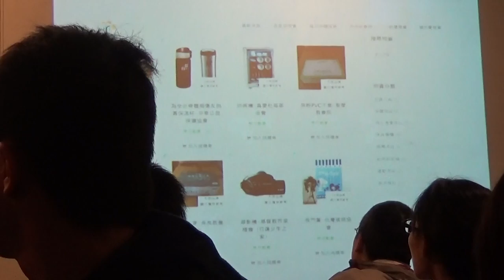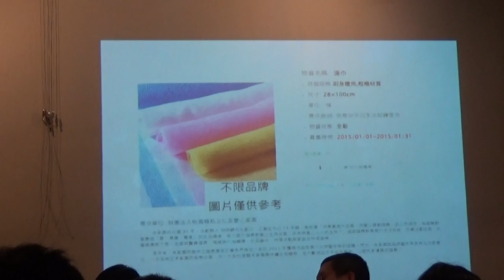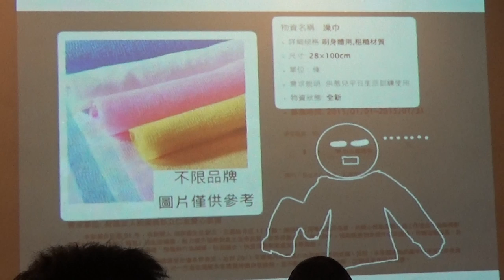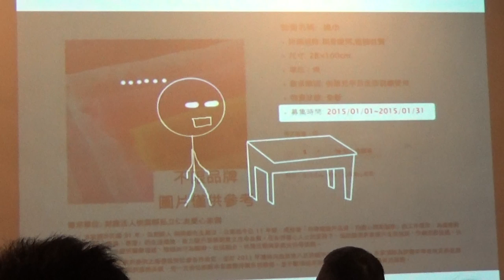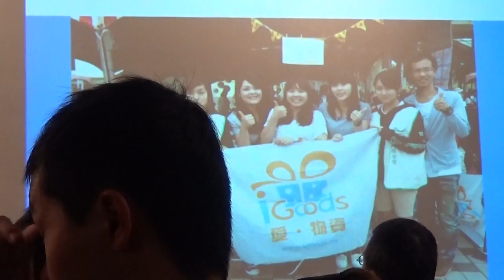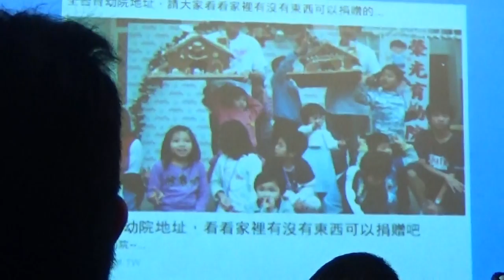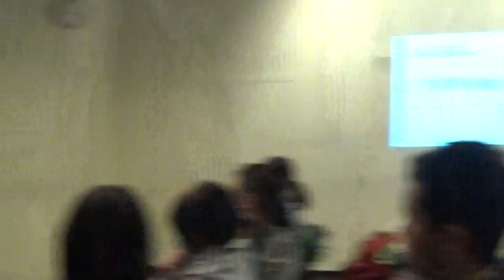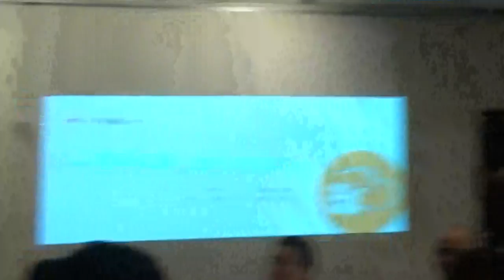【哲學星期五@台北】公益新能量─綠色物資平台 20150109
【哲學星期五@台北】─《公益新能量─綠色物資平台》- 2015/01/09(五)19:30@慕哲咖啡館

你面對身邊多餘的物資，通常會怎麼處理？

直接丟棄？但在台灣，每到過年大掃除或換季時，總有一批又一批的用品衣物被丟棄，而造成廢棄物數量持續上升，平均下來每個月產生62萬公噸垃圾，其中需焚化掩埋圾垃量有28萬公頓，大約需花費255個足球場的空間掩埋。

捐出去？不過，台灣募集物資的狀況其實非常不平均。大量資源湧入單一知名度高的機構情況其實非常常見，中小型的機構拿到物資機會較低，遑論知名度較低的機構了。諷刺的是，若我們都付出愛心到同一個機構，機構容易拿到超出所需資源，物資就過剩了。

面對以上這些問題，台灣有這樣的一群人，他們是iGoods愛物資志工團。

他們最早以志工團的形式，在網路上發起募集物資。在募集的過程中發現數量管控的問題後，還去一間間拜訪社福機構，以及藉由問卷和訪談捐贈者，了解捐贈者在捐贈的過程碰到的問題和疑慮，打造出iGoods愛物資。

本週哲學星期五，我們很高興能邀請到iGoods愛物資的發起人之一陳家銓，聽他們如何串接金流和物流，管控數量和資訊正確，讓捐贈者真正能透過這個平台捐物資，與大家分享物資背後的故事。

【時間】2015年 1月 9日 (五) 19:30–21:30
【主持】陳廷豪│哲五志工、世新社發所學生
【與談】陳家銓│iGoods愛物資共同創辦人

【策劃行政】廖健苡、陳廷豪、洪崇晏、沈清楷【海報設計】徐清恬、楊郁婷【開場主持】廖品嵐【錄音】汪業政【攝 影】梁家瑜、楊依陵、黃謙賢【逐字稿】蕭景文、吳政諭、江博緯【摘要】賴韋蓁、林安冬【網管】黃昭華【行政協力】黃彥傑、獨角獸、林士傑、李濃

【參考資料】
愛物資iGoods